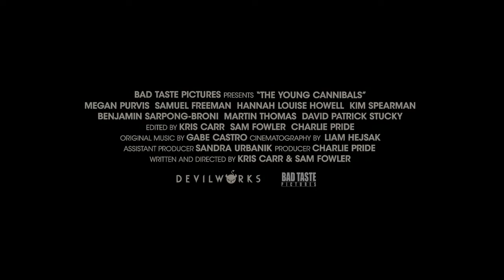The Young Cannibals Trailer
Starring Megan Purvis and Hannah Louise Howell, this fast-paced horror follows a group of friends as they arrive at a secluded campsite, where they plan on spending a relaxing weekend by the lake. What they didn’t plan on, was being tricked into eating burgers made of human flesh. This act summons an unrelenting supernatural creature, which hunts them down one by one.

The film was produced by Charlie Pride for Bad Taste Pictures.
Devilworks is representing Worldwide rights and will start to sell at the upcoming.